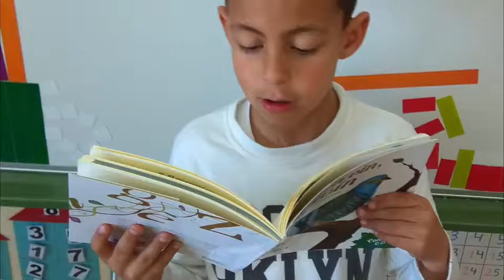Día da Poesía 2019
Obradoiro de recitación de poesía para conmemorar o "Día da Poesía".